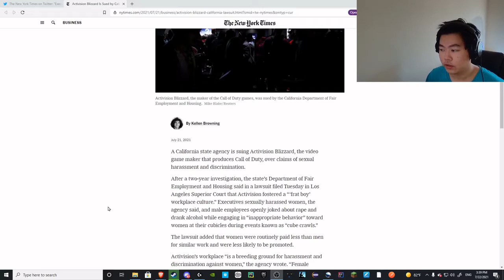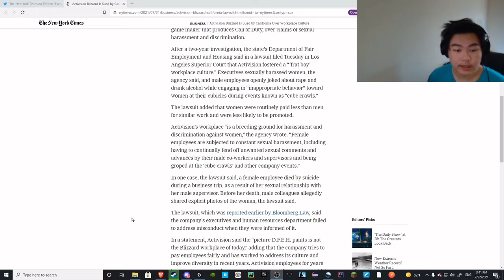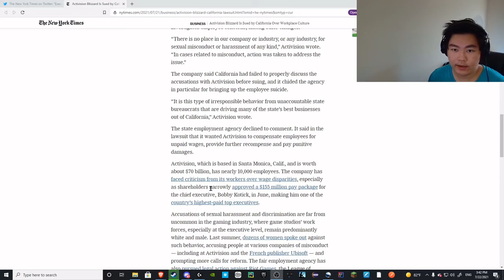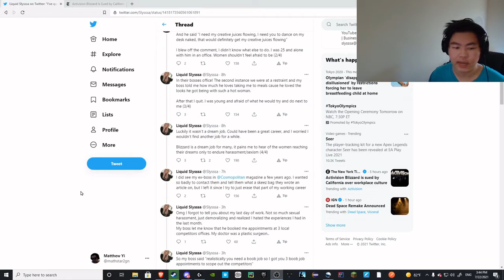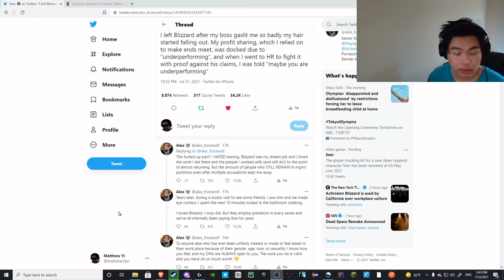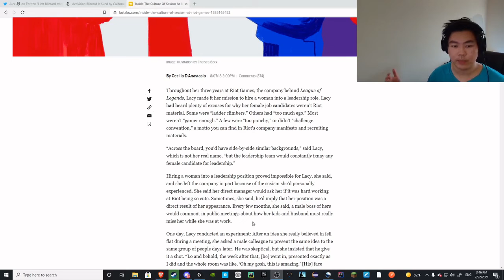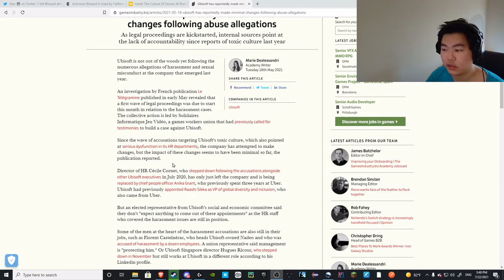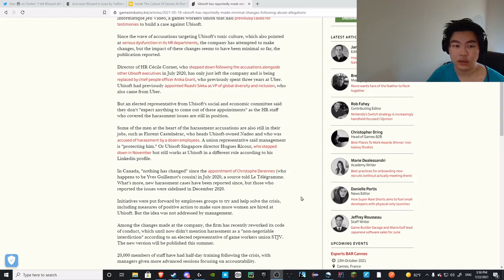We Need to Talk About Activision-Blizzard's Court Case | Mathstar's Gaming News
Once again I would like to reiterate that I hate seeing this as a norm in the gaming industry, and hopefully, we can change this for the better, otherwise, this stigma is gonna constantly stay with us.  I know we can do better than what these disgusting people are doing right now.

Anyway, stay safe everyone!